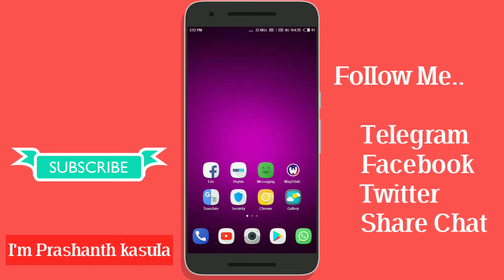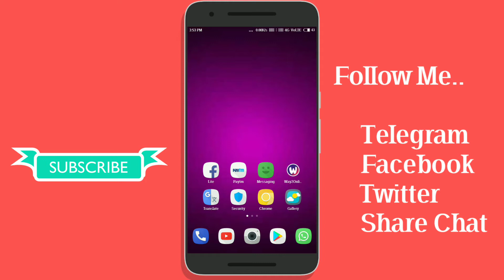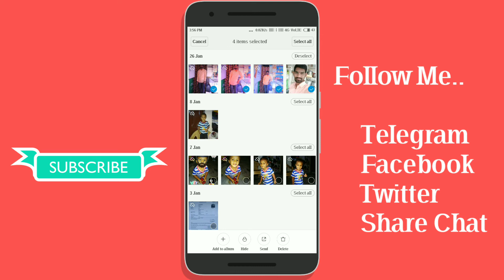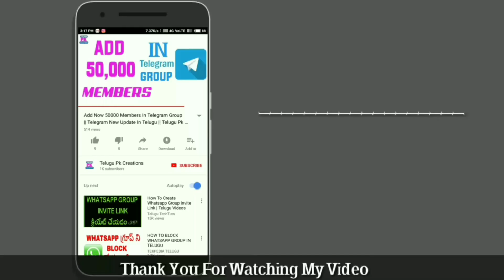Redmi Photos College New Option In Xioami MIUI 9.2.1.0 || In Telugu || Telugu Pk Creations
🙏Telugu Pk Creation🙏

• Video Topic

∆ Follow Me ∆

•• Shopping ••

redmi note 4 miui 9 by prashanth
xiaomi 9.2.1.0
redmi 9.2.1.0
xiaomi redmi note 4 new options in telugu
redmi note 4  telugu tricks
mi telugu
miui 9 telugu
miui 9.2.10
xiaomi redmi note 4
redmi note 4 photo edit
redmi mobile
redmi note 4 india
miui 9.2.1.0 photo editing
redmi note 4 miui new  features
xiaomi redmi note miui 9.2.1.0
best photo editing option
redmi note 4 miui 9
xiaomi note 4 photo college
how to set photos college
how to write on photo in redmi mobiles
college option review
mi note 4
android miui
redmi technology
miui 9
redmi note 4 tricks
redmi tricks
telugupkcreations
prashanthkasula
∆ Note ∆

• Music Credits ➜

                                                                                            @Prashanth Kasula